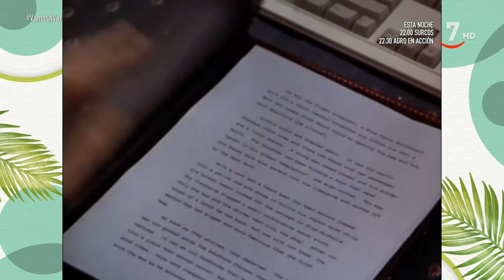Música Maestro: Tributo a Angela Lansbury | Vamos a ver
VamosAVer (21/10/2022)

Ernesto Monsalve vuelve un viernes más para traernos un magnífico homenaje a Angela Lansbury, fallecida el pasado 11 de octubre, cinco días antes de cumplir 97 años. Nos habla de sus actuaciones cinematográficas en 'El mensajero del miedo', 'La luz que agoniza' o 'Retrato de Dorian Gray'.

Nuestro experto musical se mete de lleno en las canciones que rodearon a esta espectacular actriz: 'La bruja novata', 'Sweeney Todd', 'Mary Poppins 2' y la reconocida serie 'Se ha escrito un crimen'. Ernesto también nos cuenta una curiosidad: la tetera de la 'Bella y la Bestia' está basada en Angela Lansbury (a la que también le puso su voz). En este tributo no podía faltar su actuación estelar cantando parte de la banda sonora.